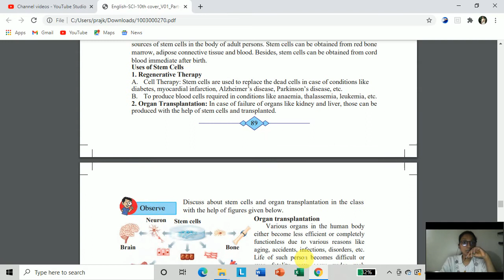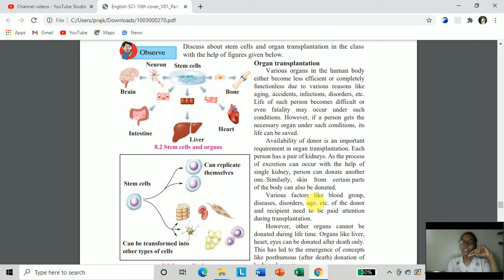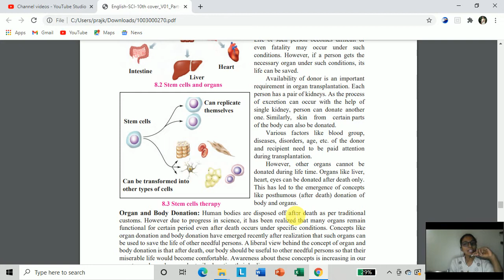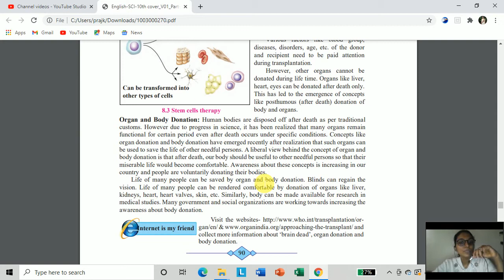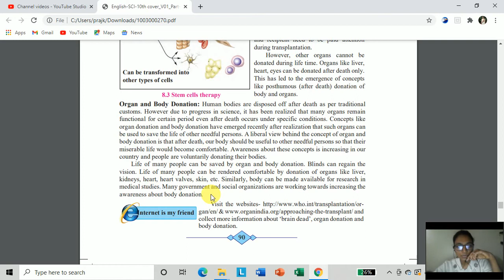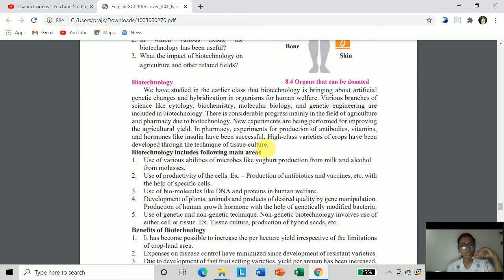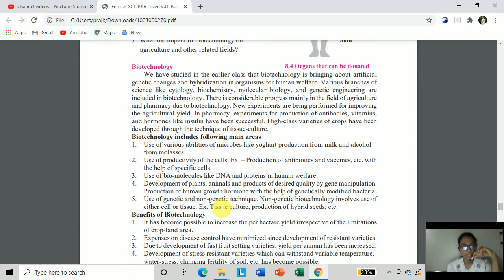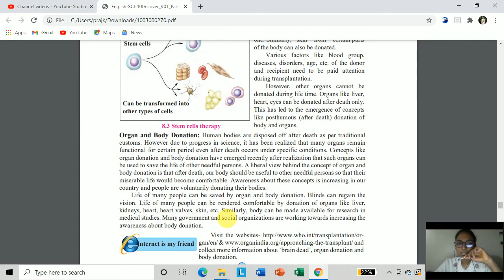cell biology and Biotechnology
Organ Transplantation
Biotechnology